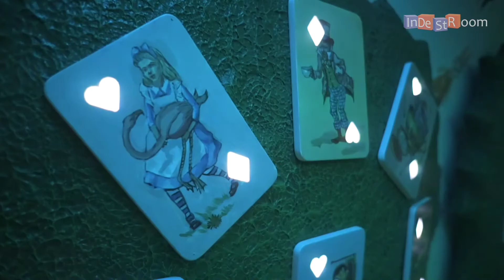Wonderland escape cube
What is inside the WONDERLAND escape cube?
Each puzzle is like a little fairytale that has it’s own secret story.
🔸The cube from this video has custom-made dimensions. You can customize each ER for your needs from our catalog.